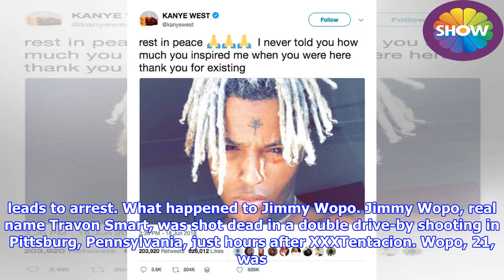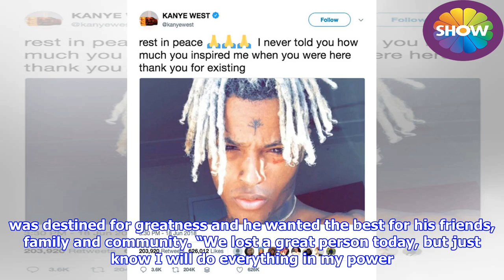XXXTentacion and Jimmy Wopo: Are the two hip hop murders connected?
► What happened to XXXTentacion. XXXTentacion, real name Jahseh Onfroy, was shot in his car in Deerfie...